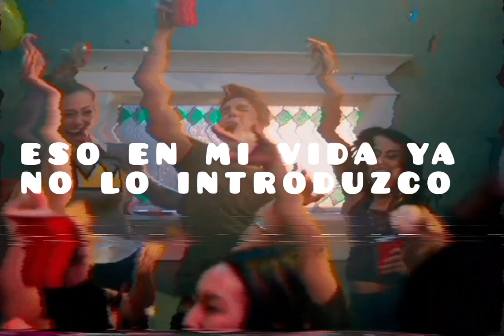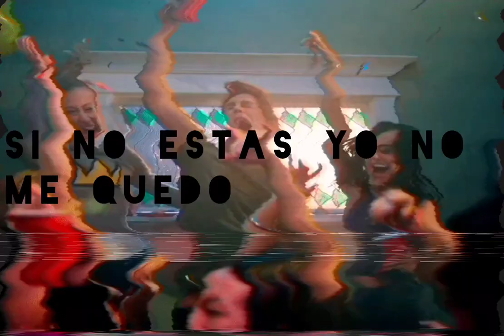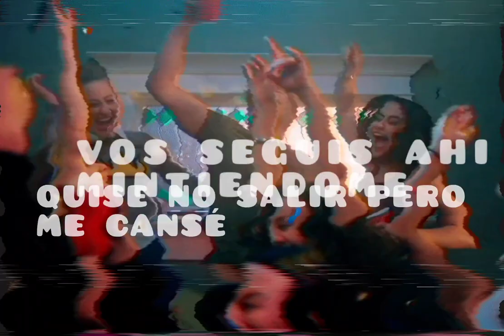Nikox mc - (Nunca Cambie)oficcial.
HOLA GENTE LES TRAIGO LO NUEVO JUNTO A @biglaza  espero que le guste mucho como ami ,Disfruten gente del Mundo!!! Los quiero .

INTERPRETADO POR:
                                         NIKOX MC

       Nikox_mc

producción musical:
                                     Casita del rap